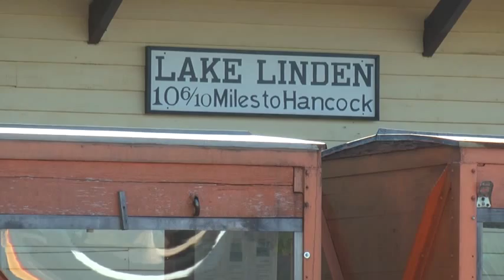Upper Peninsula steam engine turns a century old